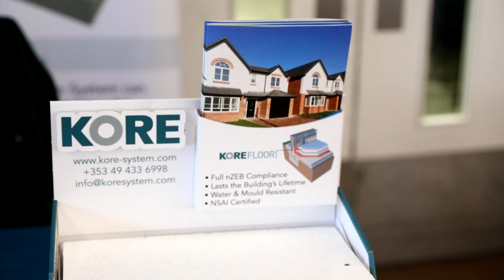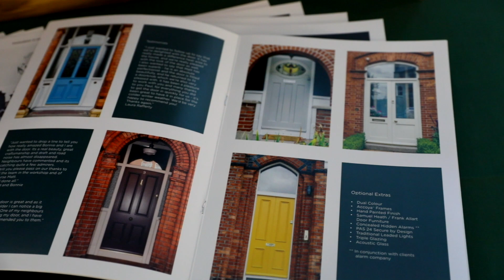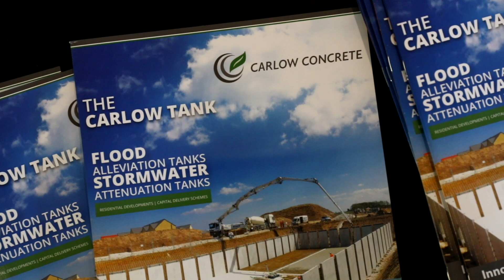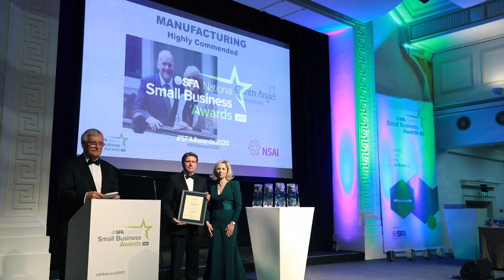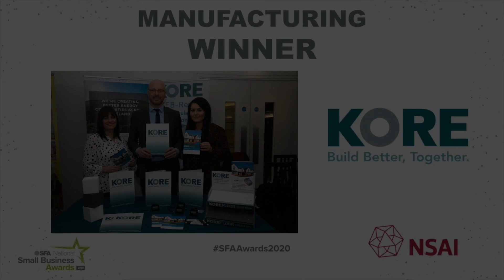Manufacturing | SFA Awards Announcement